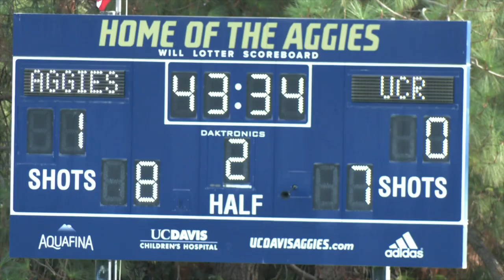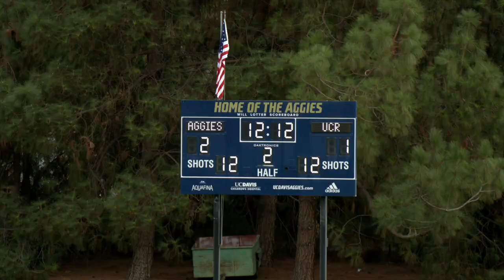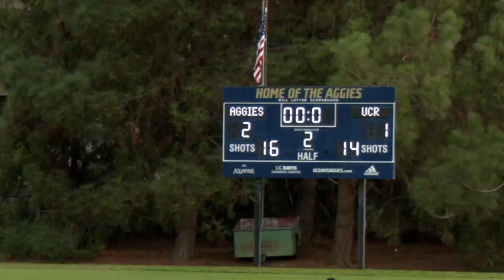UC Davis Defeats UC Riverside in D1 Soccer Action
DAVIS, Calif. — Senior Grant Fidler broke a scoreless deadlock with his fourth goal of the year just 90 seconds into the second half and senior Andy Velasquez netted the game-winner from the penalty spot in the 78th minute, helping lift UC Davis to a 2-1 Big West Conference victory over visiting UC Riverside on Wednesday afternoon at Aggie Soccer Field.

The Aggies evened their record at 6-6 overall and moved to 2-1 in conference play with the win — their sixth in the last seven matches — while the Highlanders fell to 6-5 overall and 1-2 in league matches.

An evenly played first half saw each team finish with six shots, but neither team could dent the back of the net until Fidler did so at the 46:27 mark, banging home a pass from Ryan Dieter for the 1-0 lead.

The match remained that way until the 60th minute when a UC Riverside player was tripped by the UC Davis goalkeeper, drawing a penalty kick for the Highlanders. Jonick Pineda stepped to the ball and finished to the bottom left side of the net to even the match at one goal apiece.

Velasquez then put the Aggies ahead for good in the 78th minute after teammate Zachary Batchelder was taken down on the left-hand side of the box, drawing another penalty attempt that Velasquez did not waste, punching in the winner to the top left of the goal for the final 2-1 advantage.

UC Davis narrowly out-shot UC Riverside, 16-14, with five of those shot attempts off the feet of Velasquez and four more each from Robert Mejia and Maximilian Arfsten. Goalkeeper Derrek Chan finished with four saves en route to the win.